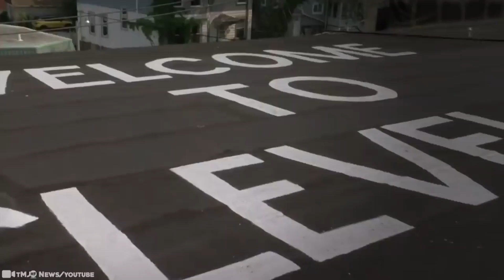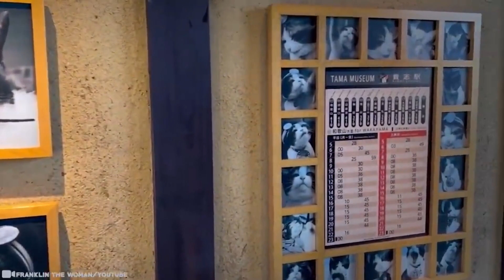Pasajeros Capturan lo que se Supuestamente Nadie Podía ver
En esta vida Cuando tomas un vuelo sólo quieres disfrutar el momento y llegar a tu destino seguro. Por desgracia a veces las cosas se vuelven raras o se complican un poco. Desde un extraño ovni hasta un rayo que golpea un avión. Veremos  Eventos Extraños Capturados En Vuelos. Pasajeros Capturan lo que se Supuestamente Nadie Podía ver.